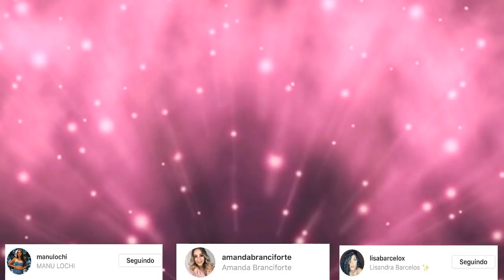EU NUNCA *com minhas amigas*